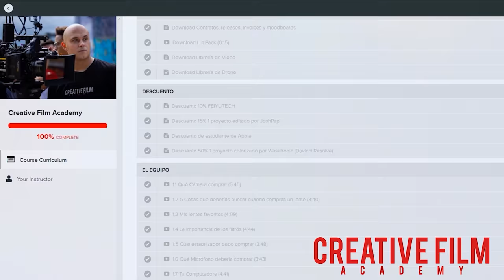Cuando te dicen "Vamos hacernos millonarios"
Cuando te dicen vamos hacernos millonario

Dentro de Creative Film Academy los miembros tienen como exclusividad semanal "zoom coaching calls" con Jose Javy Ferrer. Estos videos de youtube son para que no hagas estos errores y te motives a progresar y crecer.

The content in any of Jose's Youtube videos or this website shall not be construed as tax, legal, insurance, construction, engineering, health & safety, electrical, financial advice, or other & may be outdated or inaccurate; it is your responsibility to verify all information.

 I am not a CPA, attorney, insurance, contractor, lender, or financial advisor.

To contact Jose Javy with relevant news stories, please email . If you need a bundle coupon for a course, you can also email here. Only course-related questions and some news submissions will receive a reply.